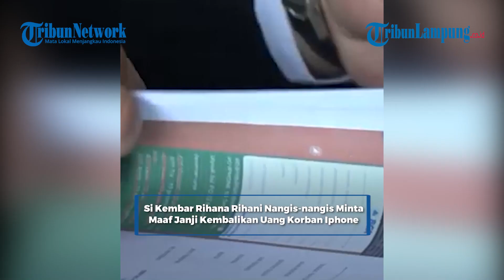Si Kembar Rihana Rihani Nangis-nangis Minta Maaf Janji Kembalikan Uang Korban Iphone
TRIBUNLAMPUNG.CO.ID - Tiga korban penipuan reseller iPhone si kembar Rihana Rihani kini muncul menguak fakta.

Ternyata Rihana Rihani sempat berjanji untuk mengganti uang kerugian para korban.

Namun para korban malah mendapatkan drama dari Rihana Rihani yang menangis-nangis tak sanggup memenuhi pesanan ribuan unit iPhone.